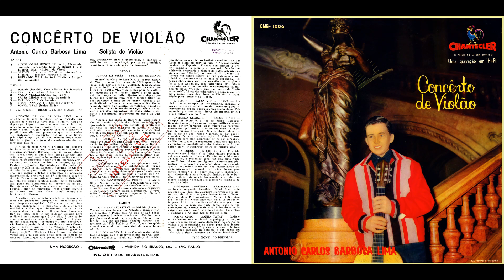Carlos Barbosa-Lima - Dolor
FAIXA 4/10: Dolor